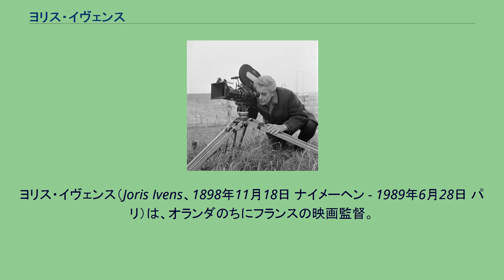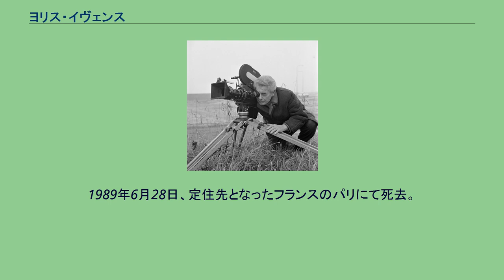ヨリス・イヴェンス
ヨリス・イヴェンス（Joris Ivens、1898年11月18日 ナイメーヘン - 1989年6月28日 パリ）は、オランダのちにフランスの映画監督。
ドキュメンタリー映画家として、文明の発展とその不平等に関してときに戦闘的な視線をもちながら、最後の作品群をアジアへと捧げた。
1898年11月18日、オランダ・ヘルダーラント州のナイメーヘンに生まれる。
「オランダ写真界の元祖」といわれる人物を祖父に持つ。
ドイツ・ベルリンのシャルロッテンブルク工科大学（現ベルリン工科大学）で写真化学を学ぶ。
1933年、アンリ・ストルクと共同監督した戦闘的ドキュメンタリー『Misère au Borinage（ボリナージュの悲劇）』では、ベルギー・エノー州のボリナージュでの鉱夫たちの悲惨さとプロレタリア搾取の凶暴性を非難した。
1954年に国際平和賞を、1968年にはレーニン平和賞を受賞。
映画監督のマルセリーヌ・ロリダン＝イヴェンスと結婚していた。
1989年6月28日、定住先となったフランスのパリにて死去。
モンパルナス墓地に眠る。
^ a b c d e 仏語版WikipediaJoris Ivensの記述による。